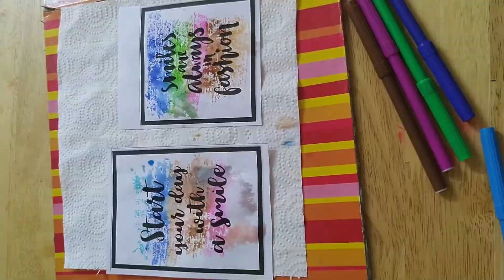How to make an easy rainbow smudge art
Learn to make an easy rainbow smudge art with us. This is so much fun. Smudge art is very easy to do with marker pens and spray bottle. Grab your colors and have fun coloring!

We will be back soon with another interesting topic. Learn with H&S on Galactic stars. Happy Learning!